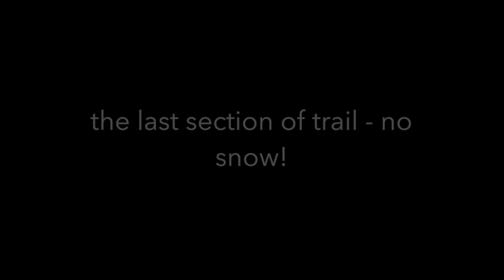Mt Washington Hike 5-20-17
First Washington State Hike of the year.  Lots of snow above the 3300 foot level, but passable with running shoes ( at least I saw a lot of 20 somethings wearing only running shoes).